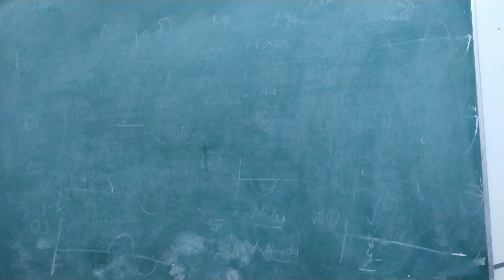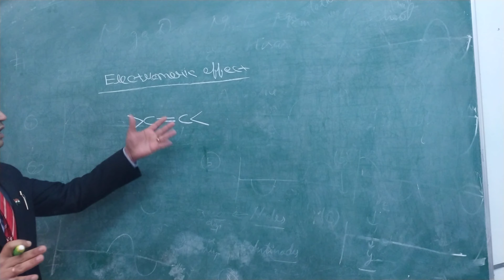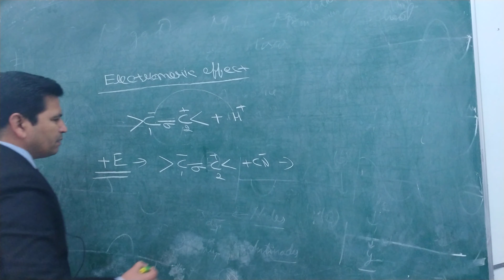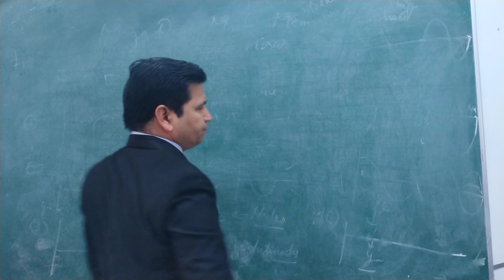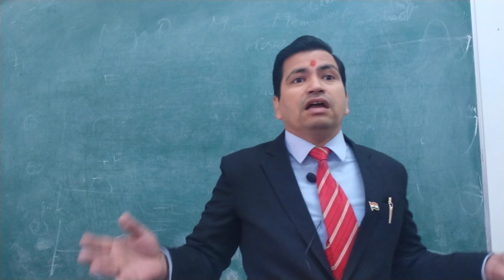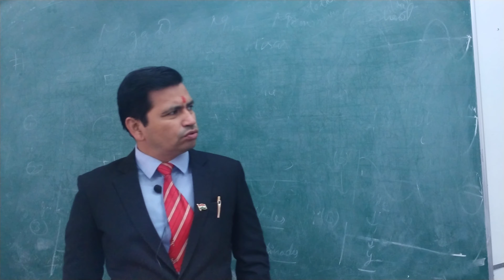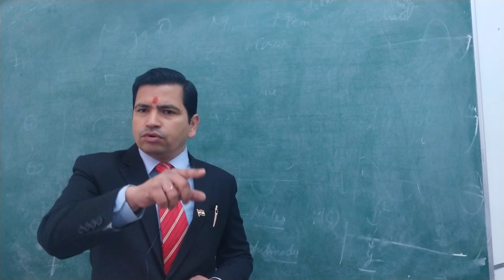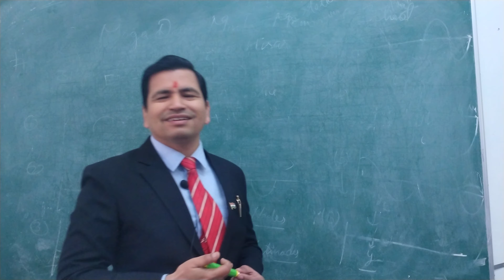11th class, basic concepts of organic chemistry, part-12